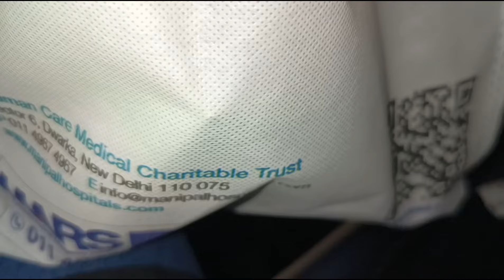🏠നമ്മുടെപുതിയ Kitchenണിലെ കുറച്ചു "പൊടി"ക്കാഴ്ചകൾ/ജോലി തീർത്തേപറ്റൂ morning to evening mom's routine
രാവിലെ മുതൽ രാത്രി വരെ എത്ര തിരക്കായാലും വീട്ടമ്മക്ക് ജോലികൾ തീരാതെ ഉറങ്ങാൻ പറ്റുമോ